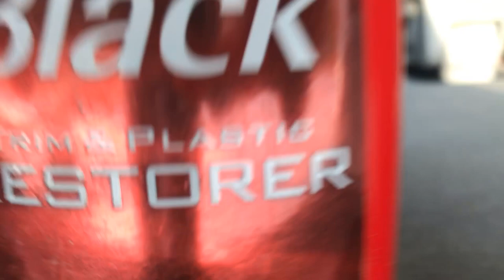How To Restore And Fix Faded Plastic Trim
How To Restore And Fix Faded Plastic Trim. I compare two different methods to restore faded black trim. I used transmission fluid and I used Mothers Back to Black trim restorer. Unfortunately neither of the applications worked how I was hoping. The transmission fluid initially looked really good however even after one week the transmission fluid did not last. The Back to Black Trim Restorer kept its initial color longer however it did not keep it as black as I would have hoped.

I am going to make another video and use an entire bottle Back to Black trim restorer.

Back To Black Trim & Plastic Restorer
Transmission Fluid
Terry Cloths

🔧🔧🔧 (More Tools!)
Useful Car Repair Items that I own!
Ratchet Screwdriver
Hand Cleaner Goop
Orange Hand Cleaner
34 Piece Ratchet Set
Car Jack (BestSeller)
Jack Stands
Torque Wrench

AutOdometer was previously MCRC (My Car Repair Channel)

Restore Auto Trim
Restore Car Trim
Faded Black Trim